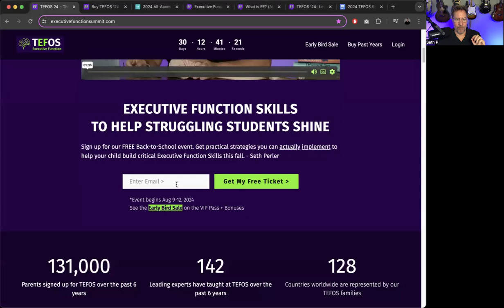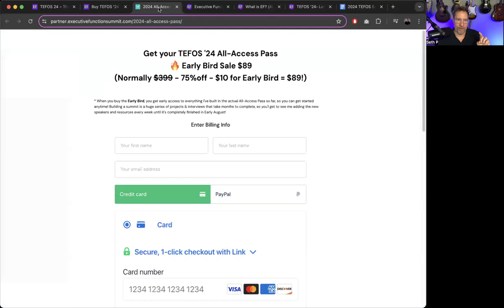🧠 Parents! Mark your calendars. TEFOS '24 FREE B2S Event with Seth Perler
TEFOS '24, my annual Executive Function Back-To-School event for parents (and plenty of teachers and others join) is back for year 6!
1. When?  Mark your calendars, we air Aug 9-12
2. What you'll learn:  Actionable strategies you can actually implement to help support your child's Executive Function.
3. PLEASE SHARE IT!  Sharing ​ with other compassionate and proactive parents & teachers is THE #1 BEST WAY to help us get the word out far and wide!
4. Join my ​TEFOS Facebook Page​ here to see the buzz
5. Follow ​@executivefunctionlab​ on Instagram
EARLY BIRD SALE is on now! Learn about this ​VIP All-Access Pass upgrade

✅ ABOUT
I'm Seth of SethPerler.com, and I create free videos to help parents & professionals help students who struggle with homework, motivation, grades, focus, study skills, time management, organization & overwhelm, so they can build a happy & successful future, despite outdated educational norms.

I'm a recovering “lazy failure” of a student, and former teacher turned Executive Function Expert Nerd. I help misunderstood kids learn how awesome they are, while creating breakthroughs to help change their trajectory… for good.

And I can’t wait to show you how! I teach parents and educators how to use my non-traditional, yet practical approaches to help kids boost EF skills.

And I get it firsthand because I’ve been there, and have helped tens of thousands of parents and teachers learn what works, despite all the outdated educational fluff floating around.

✅ HATS I WEAR
I wear a lot of hats in the Executive Function, ADHD, 2e, ASD, and Neurodiversity worlds:
SPEAKER:  Advocate. Educator. Education Rabble-Rouser. Consultant.
EF COACH & Course Creator:  Guiding Students, Parents, Professionals at EF-Lab.
CONTENT Creator:  YouTube, Podcasts, Blogs.
SUMMIT Creator:  Host of the first ever Executive Function Summit, a Free powerhouse B2S event, featuring the best experts around.
I'm an Executive Function, ADHD & 2e Coach,
And a former TEACHER, MEd Gifted Education.

This is also a way for me to give back for the people who helped me through my Executive Function struggles.

Cookie-cutter approaches don't work.
To help outside-the-box, neurodiverse kids, we need the right tools.
Traditional interventions often fail because they don't get to the ROOT of the problem.
So patterns get WORSE each year, leading to pervasive difficulties transitioning into adulthood.